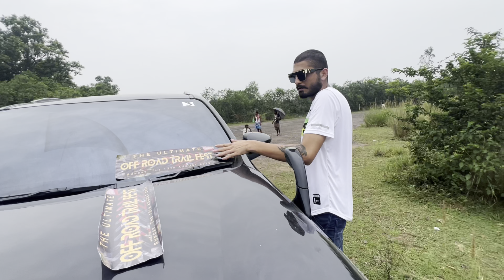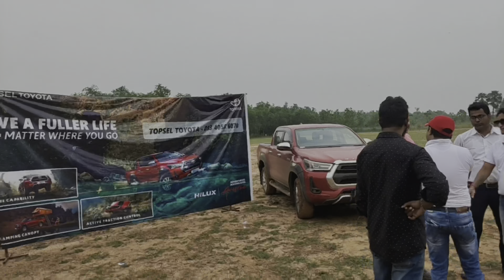Unseen part off-road || Thar Ofroading || Fortuner 2012 power || wbexplorer3.0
Unseen part off-road || Thar Ofroading || Fortuner 2012 power ||
wbexplorer3.0

✅ Important NOTICE : permission has been taken from all the people shown in this video make a video

Pratip Mukherjee
From Durgapur West Bengal ( INDIA )